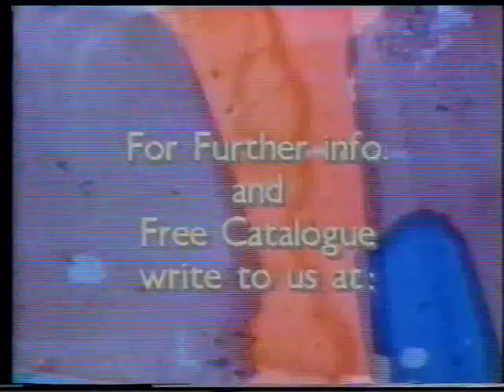The Stingrays - live 1984 Psychobilly Trash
The Stingrays

 Rare full gig from The Stingrays -a psychobilly Garage Trash band live in Nottingham UK 1984

ripped from my VHS Vault